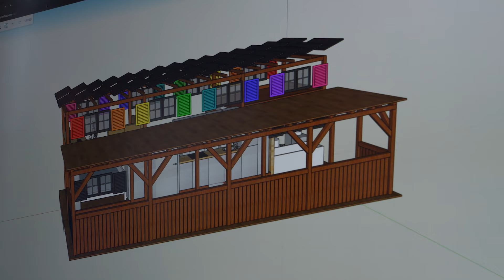ExpeditionFinance TechTinyHouse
Wie wollen wir wohnen?
Wie können wir uns wohnen leisten?

Für ExpeditionFinance @Deutsche Bank Entdecker @Jürgen Schmitt geht ein lang gehegter Traum in Erfüllung: er trifft sich mit Tiny-House Hersteller @Brendan Thome in dessen Werkstatt.

Wir erkunden einen Rohbau, ein Modell im Ausbau und ein fast fertiges Tiny-House.

Wie entsteht die Idee Tiny-Häuser zu bauen? Wer kauft sich diese Art „Immobilie“ – und ist es überhaupt eine?
Erfahrt mehr über Gestaltungsspielräume, Platz und Planung, Kosten und Stellplätze.

Wieviel Wohnraum benötigen wir? Und wie sieht bezahlbarer Wohnraum für euch aus? Würdet ihr die Option „Tiny-House“ in Erwägung ziehen? Und wie würde dieses aussehen?